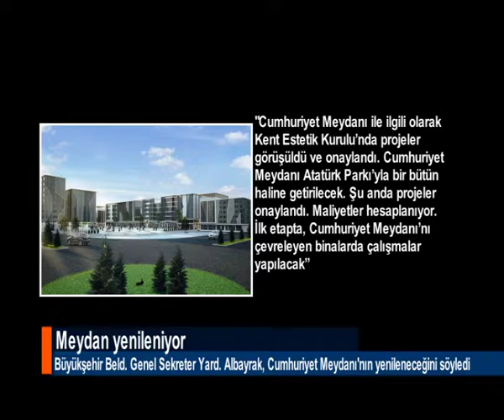MEYDAN YENİLENİYOR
Büyükşehir Belediyesi Genel Sekreter Yardımcısı Zennube Albayrak, Samsun’un merkezi konumundaki Cumhuriyet Meydanı ve çevresinin, projesi tamamlanan çalışmayla bambaşka bir kimliğe bürüneceğini söyledi.